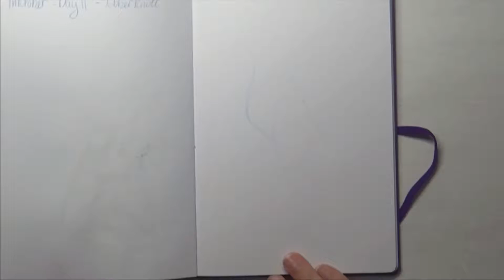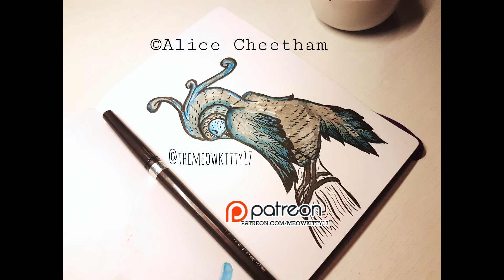Inktober 2016 Day 11 ~ Jobberknoll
Hello everybody! Welcome back to Inktober 2016, I wanted to get a head start and then start to record them. I will be recording hopefully for the rest of the month.